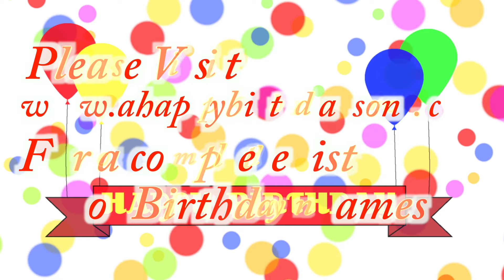Happy Birthday Bradford Song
Happy Birthday Bradford Song. We made this video for Bradford on their special birthday day and we wish them the best birthday ever!